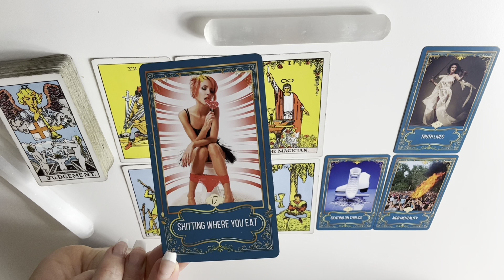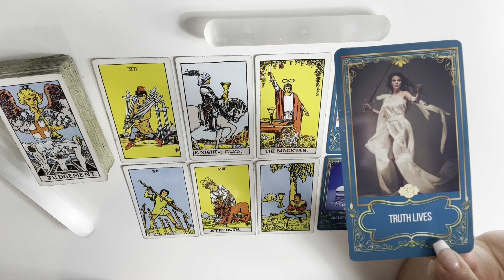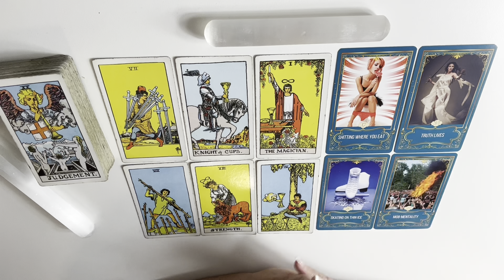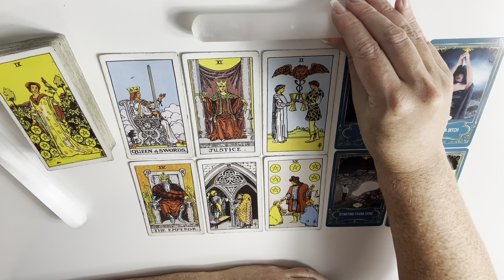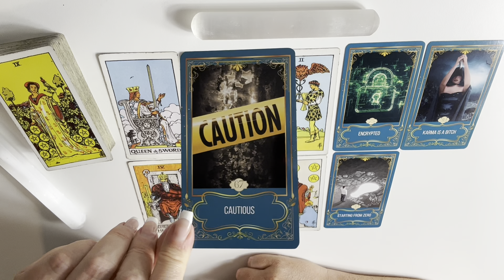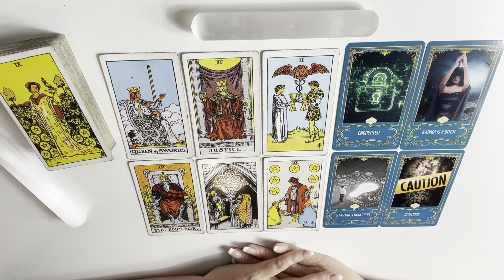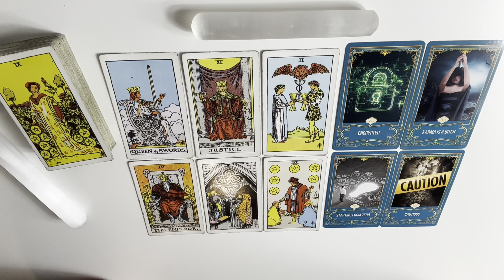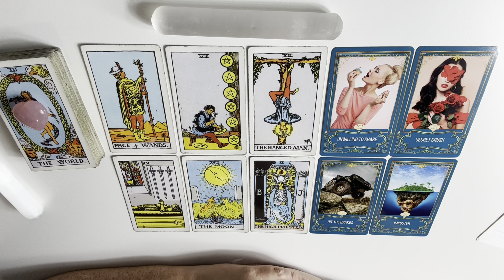What Do Your Coworkers Really Think About You⁉️👩‍💼🤬👨‍💼🔮tarot + remote viewing🔮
Please feel free to choose more than one pile for each category & always remember, you are loved & valued!

⏳TIME STAMPS⌛️

Image 1: 00:42
Image 2: 15:00
Image 3: 30:03
Image 4: 42:49

The opinions of this video are based solely on the cards and not of my own. Everyone referenced in this video is INNOCENT until proven guilty in a court of law which this reading is not a court of law. Please do not contact, harass, annoy or intimidate anyone involved regarding this reading. Intuitive readings are subject to interpretation & should NOT be taken as absolute truth. These cards will not and cannot force you to take a certain course of action & any course of action or decisions that you do take is because of your free will & of your sole responsibility.